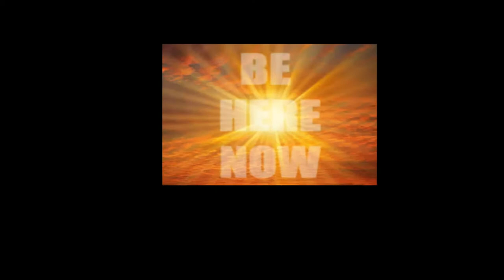Be Here Now - Like a Cow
Be Here Now music video. Song written and performed by Jeff Gray, art direction by Kristine Nickel.